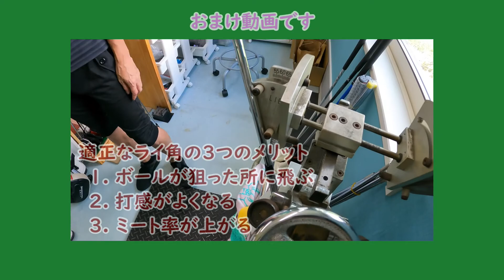嘉久ちゃんのゴルフ迷い人（その１：自己紹介）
かくちゃんのゴルフ迷い人（その１）自己紹介・アドレス・グリップほか
嘉久ちゃんのゴルフ迷い人
ゴルフ迷い人85歳の嘉久ちゃんが55年のゴルフ人生から得た経験談から高齢者でもゴルフが上達するコツやヒントを紹介します。
今回は第1弾、自己紹介と基本アドレスなどを語ります。

撮影に協力いただいたのは、
ゴルフクラブ工房 GOLF PARK はしもと
和歌山県橋本市隅田町中町1057-14
定休日(木曜日) 営業時間 AM10:00～PM8:00
・スイングを画像診断で数値化
・スイング数値と永年の経験でクラブフィッティング
・世界有名ゴルフコース(88コース)をシュミレーションでラウンド(要予約)

フィッティングであなたのゴルフが変わります。
飛距離を伸ばしたいあなたに!!
最適なクラブを見つけたい。

嘉久ちゃんのゴルフ迷い人 かくちゃんのごるふ
かくちゃんごるふ　かくちゃんゴルフ